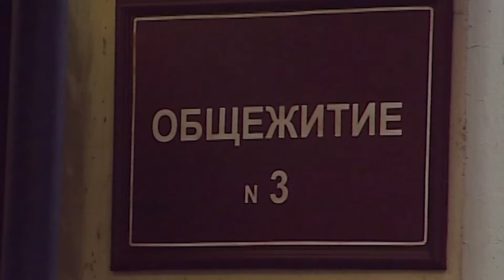Универ 1 сезон, серия 22